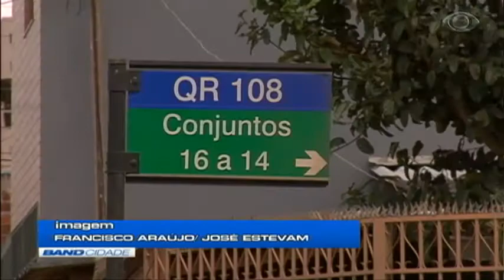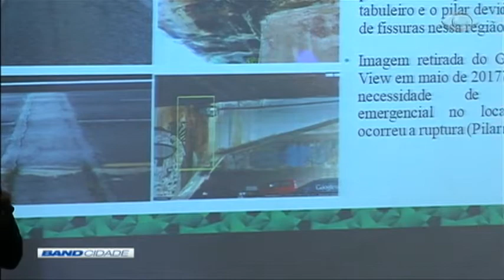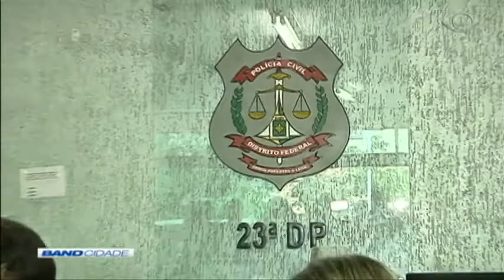Band Cidade 2ª Edição 07/03/2018 Bloco 1